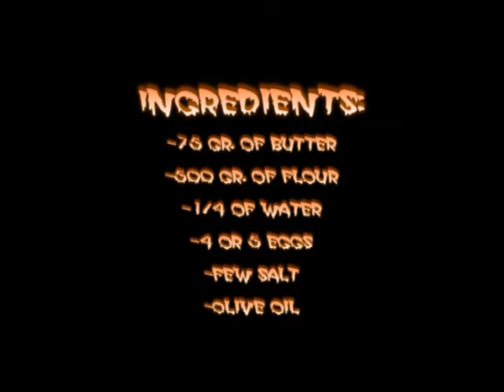BUÑUELOS EN HALLOWEEN.avi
Traditional recipie for the Day of the Dead in Spain: Buñuelos!